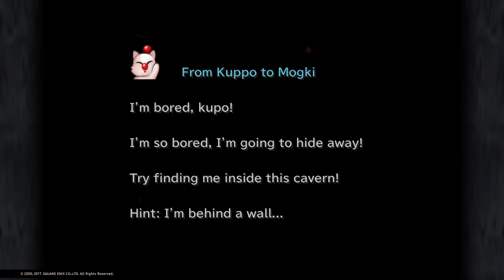Scott Plays FINAL FANTASY IX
Fossil Roo part 1